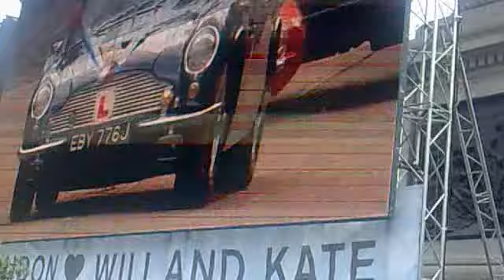Kate & William leave Palace in Aston Martin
Capturing the moments of Kate & Will's departure from Buckingham Palace in Prince Charles' Aston Martin :-)